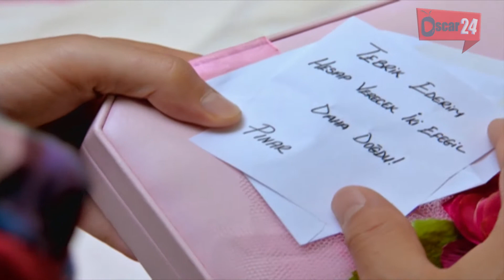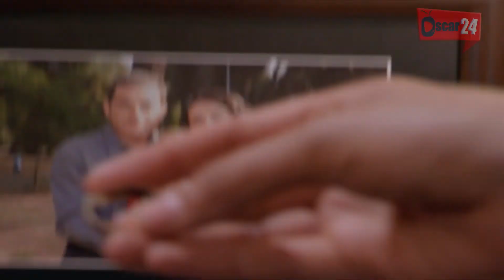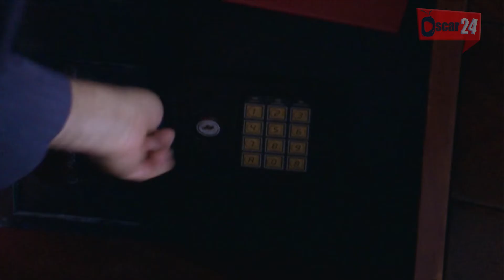المسلسل التركي نقوش متنوعة ـ الحلقة 186 مائة وستة وثمانون كاملة ـ الجزء الثاني Nokosh Motanwea HD